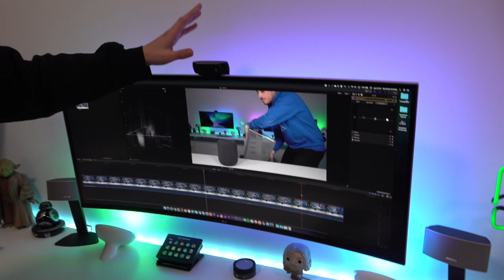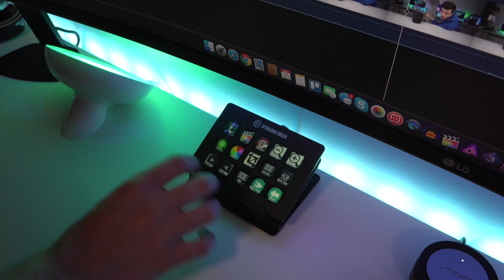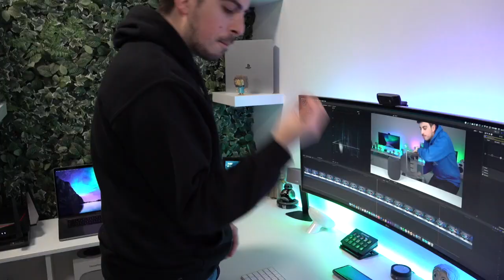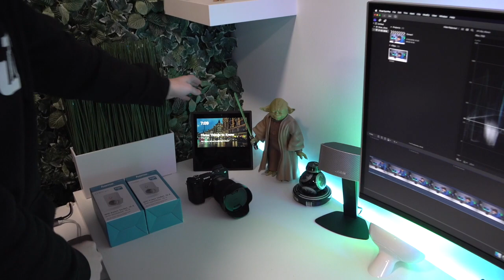O MEU SETUP DE $20000 (todos os SEGREDOS)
No vídeo de hoje trago-te a muito antecipada tour do setup do estúdio de sonho! Vais ficar a saber todos os segredos!

- Lampadas Philips Hue
- Fita Led Hue
- Philips Bloom
- Philips Hue Go

- Nanoleaf Aurora Smarter Kit
- Corsair VOID PRO

- Audio Engine A5+
- Scarlett Focusrite 2i2
- Logitech G903
- Logitech PowerPlay
- Corsair K95 Platinum
- LaMetric Smart Clock
- Logitech Brio
 PC
- Elgato HD 60 Pro
- 2x SSD's
- SSD MVME
- 2x Ventoinhas
- Commander Pro

- Breaking Bad Neon Light

 - Monitor LG Ultra Wide 1440p 38’’:
- Logitech C920
- Bose Companion 50
- Elgato Stream Deck
- Logitech Mx Master 2S

- PS4 Silver
- Sony Alpha A6300

Equipamento:
- Monitor Philips 34''
- Monitor AOC 34''